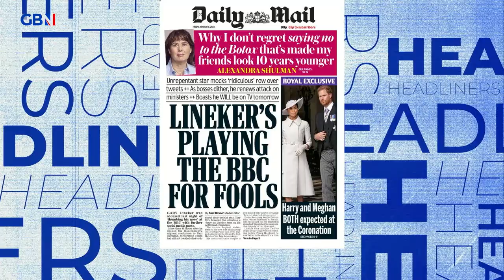Lineker’s playing the BBC for fools | Headliners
🗞 Lineker’s playing the BBC for fools 🗞

Andrew Doyle, Josh Howie and Steve N Allen give their take on the Daily Mail front page.